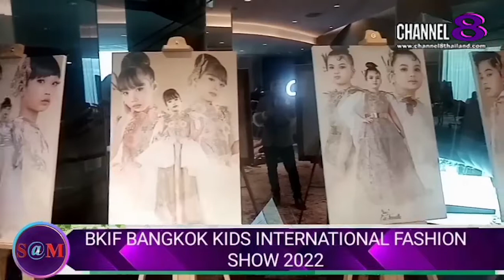TheSaMET!NEWS : เก่ง ธชย ประทุมวรรณ กล่าวอัพเดต​ผลงาน​